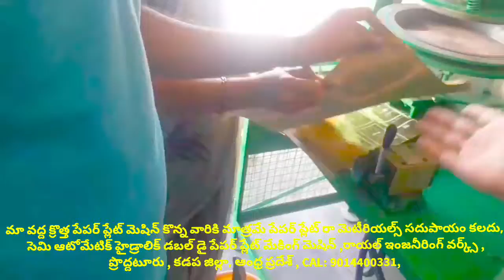paper plate manufacturing Business & machine in Telugu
For
PRODDATUR
KADAPA DIST
ANDHRA PRADESH
INDIA